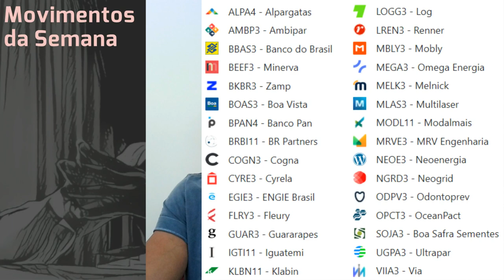13.11.2022 - Movimentos da Semana - 06/11/22 13/11/22